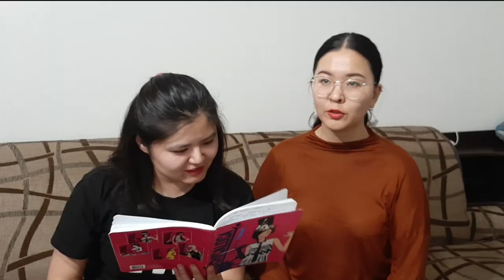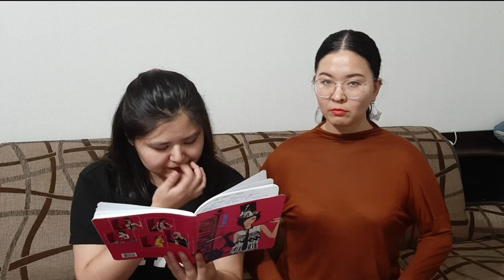[REACTION] PRODUCE 101 JAPAN | VOCAL 'Wherever you are'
Hello! こんにちは!
Amina and Ainura are with you!
We’re keep on watching performances from the first round of PRODUCE 101 JAPAN. This time it’s a vocal position with the song ONE OK ROCK.
Both teams are good! Whose performance do you like more?